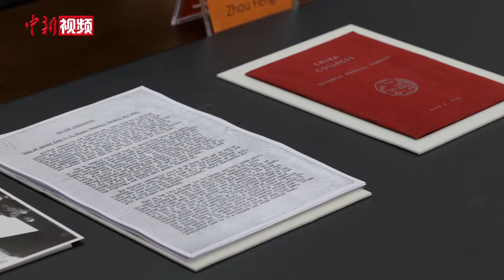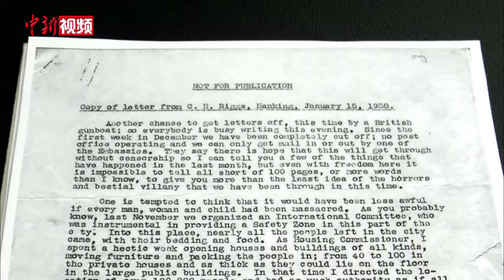南京大屠杀再添新证 查尔斯·里格斯后人捐赠8件套文物史料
近日，查尔斯·里格斯文物史料捐赠仪式在侵华日军南京大屠杀遇难同胞纪念馆举行。在此次文物的捐赠现场，国际友人查尔斯·里格斯的后人向侵华日军南京大屠杀遇难同胞纪念馆捐赠了他生前荣获的采玉勋章等8件套珍贵文物史料。国家记忆与国际和平研究院研究员杨夏鸣表示，这枚采玉勋章，具有很高的文物价值。

查尔斯·里格斯的后人还向馆方捐赠了一封家书复印件。主要记载1937年12月至1938年1月期间，查尔斯·里格斯在南京的见闻和感受。在这封信中，查尔斯·里格斯记录了侵华日军的暴行以及难民的生活状况。